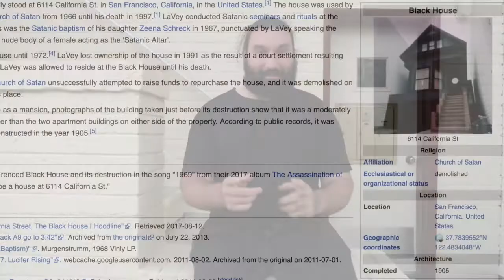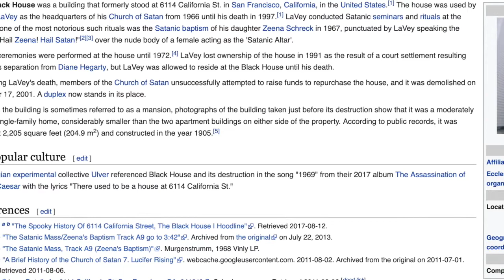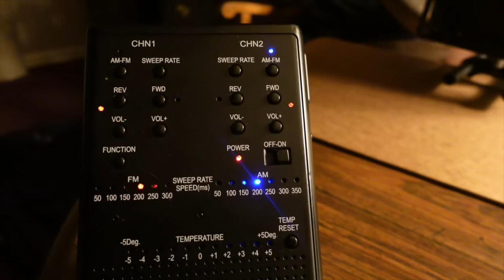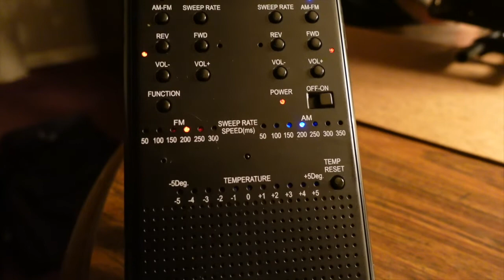Hotel La Rosa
hey fam sorry I have not been posting   Much but  I am back now
also gonna be doing more Vlogging now and on my trips
ill be doing this month possibly  also paranormal investigations as well
so I hope you guys enjoy this vlog im bring my best to keep up with everything fam its been my dream to vlog its not easy but hey I am here
trying so this based of my trip I went to San Fransico and Santa Rosa

This hotel had some active spots I saw many things I can not explain
or confirm yet fam I also did mention the church of satan witch I meant to say The black house were Anton LaVey Use To live

Keep in mind, when it comes to paranormal research, it's best to be open minded and research it yourself

"This historic hotel dates back to 1907 and was once the sleeping quarters for railroad passengers who stayed the night in town. It is reportedly haunted and stories are associated with its colorful past. A pair of ghostly children are said to haunt the building in search of their parents, along with a ghostly woman wearing a nightgown who has been spotted drifting through closed doors."